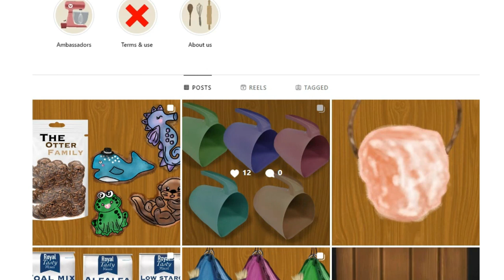Someone attempted to steal my horse sso rrp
Hello everyone it’s been a while since a new video has uploaded I am so hyped for this one and so glad to be back filming again. ❤️

RRP Small business instagram:  @the.crunching.cobs

Hope you all enjoyed love you all and bye for now !